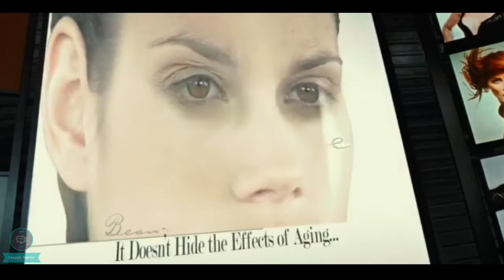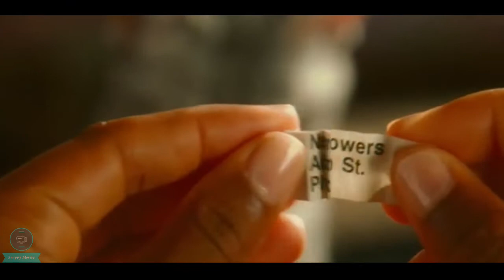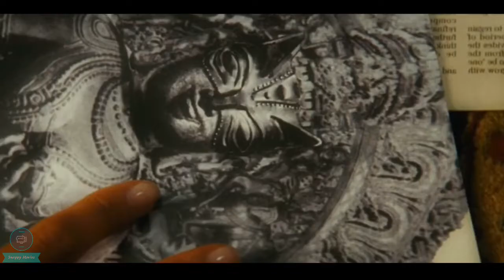Catwoman movie explained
Movie credit:

Movie name: Catwoman
Director:  Pitof
Producer: Denise Di Novi
Edward L. McDonnell

Any footage (s) in the video used only to explain or communicate to audience( in an understandable way) . We don't plan to violate anyone's right.